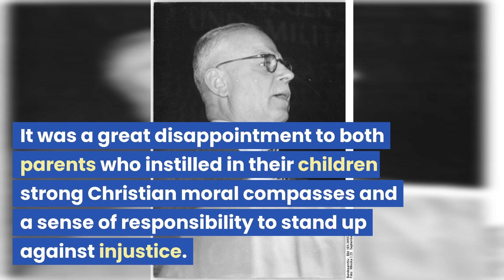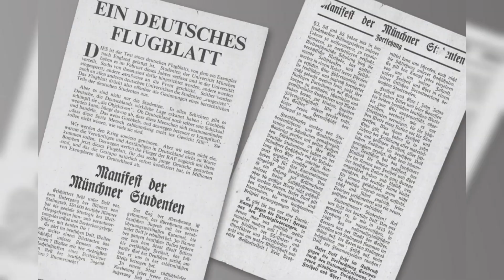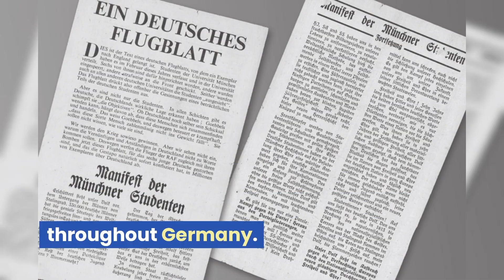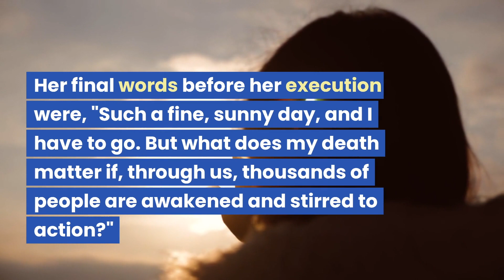Lost Girls In History: Sophie Scholl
In today's video, we delve into the remarkable life and courageous actions of Sophie Scholl, a brave young woman who stood up against fascism during World War II.

Welcome to MerryGo History, your go-to channel for captivating insights into the lives of historic figures and events that have shaped our world. Join us on a thrilling ride through time as we explore the past, unravel stories, and bring history to life!📚

Your One-Stop Destination for Engaging Educational Resources! Discover a treasure trove of educational worksheets, activity sheets, and lesson plans designed to inspire and empower learners of all ages!